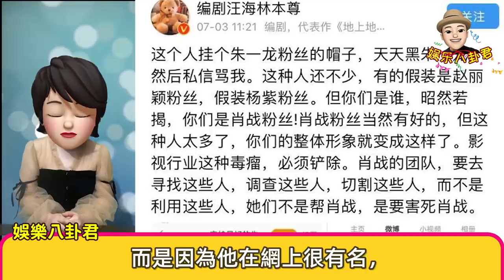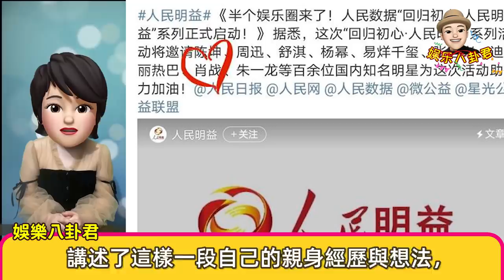肖戰《餘生》先導片終於來了，1.7亿播放量！黑粉頂著朱一龍的頭像 言語攻擊汪海林，本尊回應：你就是肖戰粉絲【娛樂八卦君】Wang Yibo，Xiao Zhan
关注Xiao Zhan,Wang Yibo，肖战，肖戰 ，王一博，明星日常动态，一手掌握娱乐圈风向，揭秘明星八卦绯闻！